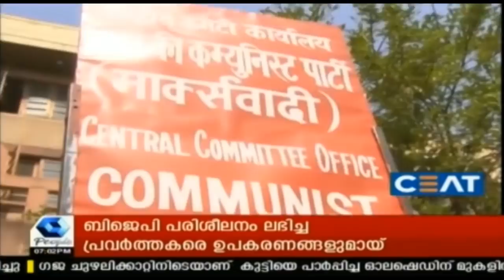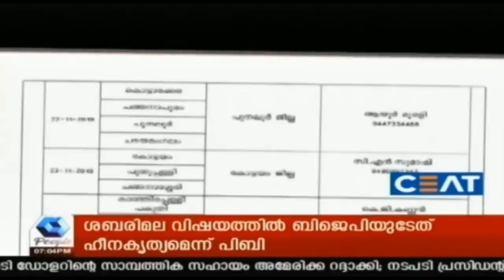News Today കോഴിക്കോട് ശബരിമലക്ക് വ്രതം എടുത്തിരിക്കുന്ന ഗുരുസ്വാമിക്ക് നേരെ RSS ആക്രമണം